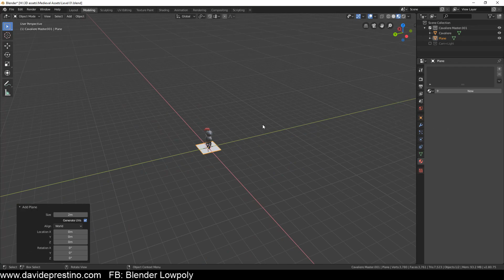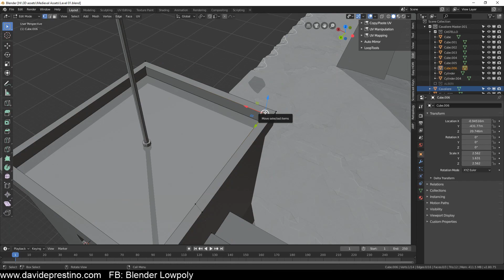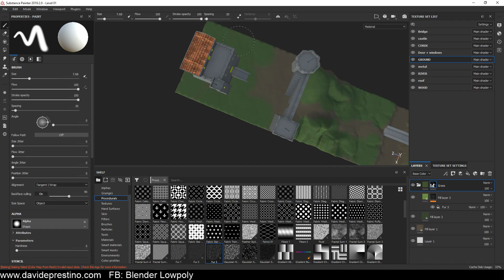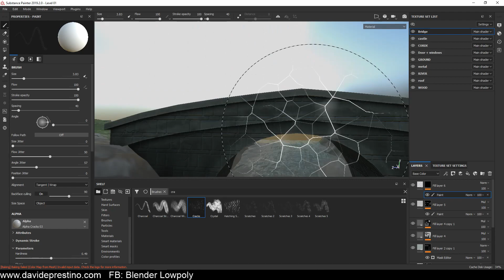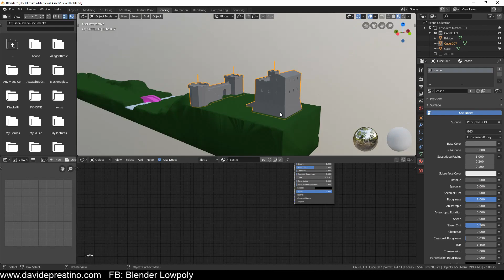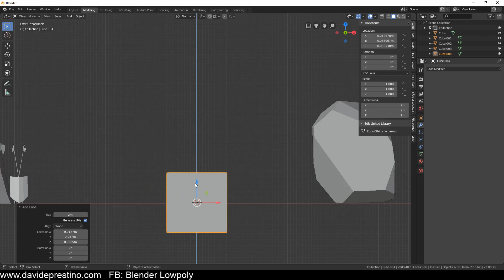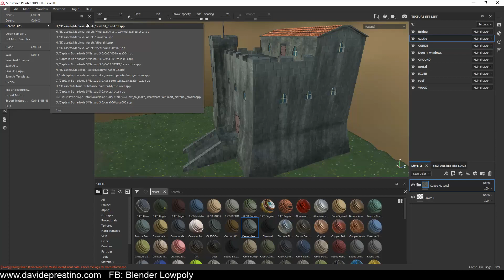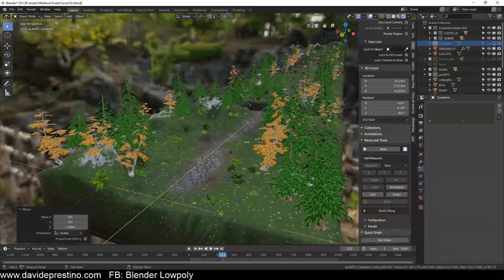Design a Game Level 3D Timelapse in Blender 2.8 | Blender Lowpoly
Design a Game Level 3D Timelapse in Blender 2.8, for a game in Godot Engine  | Blender Lowpoly

- Blender 2.8
- Substance Painter
- Krita

Offer me a Coffe for tell me Thank you